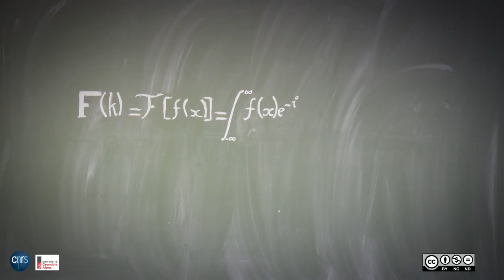Interventions courtes - les anciens partagent leurs souvenirs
- Bernard Malgrange

- Yves Colin de Verdière

- Liane Valère

- Patrick Witomski

- Raoul Robert

- Jacques Gasqui